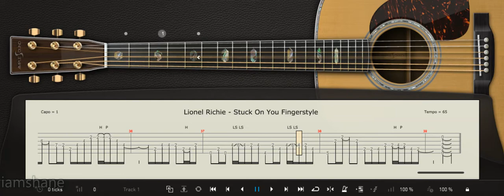LIONEL RICHIE Stuck On You Fingerstyle Cover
Arranged by: Kath Joseph Mag-isa

lionel richie stuck on you guitar cover